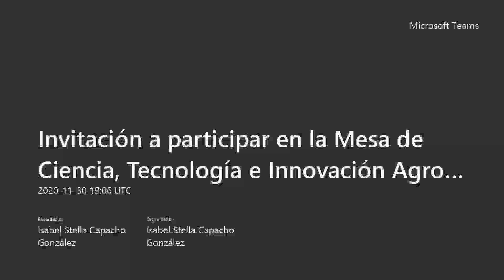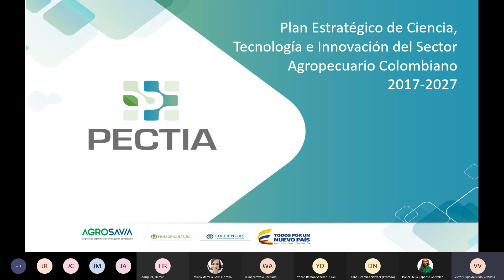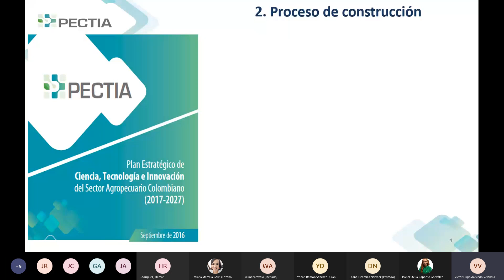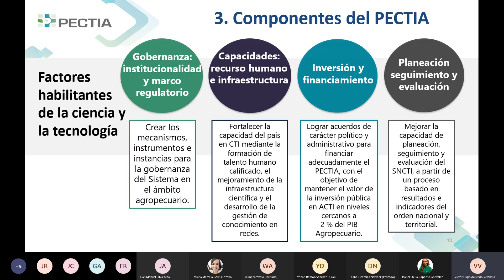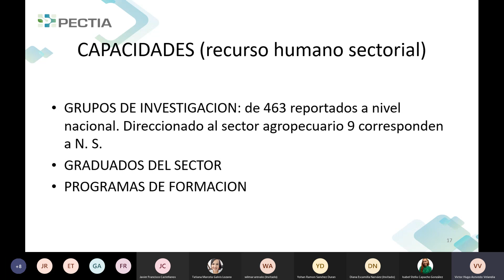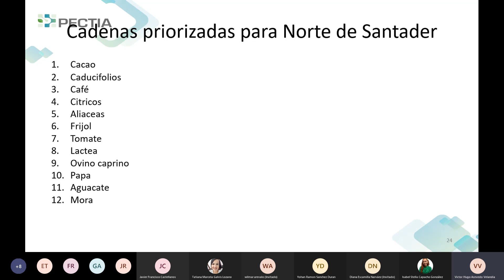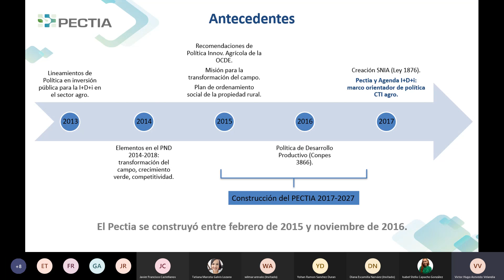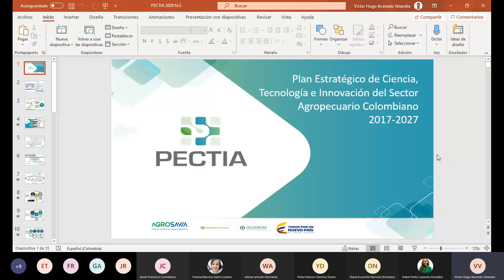Mesa de Ciencia, Tecnología e Innovación Agropecuaria de Norte de Santander